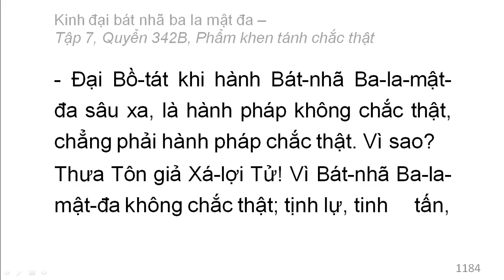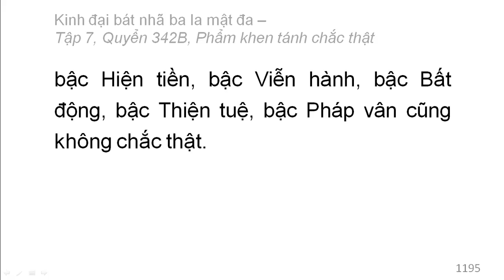Quyển 342B: Kinh đại bát nhã ba la mật đa - Phẩm khen tánh chắc thật (rất hay) (342/600) (1)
Phẩm 57: Phẩm khen tánh chắc thật
Hán dịch: Pháp sư Huyền Trang
Việt dịch: Hoà thượng Trí Nghiêm
Giảo chính: Hoà thượng Quảng Độ